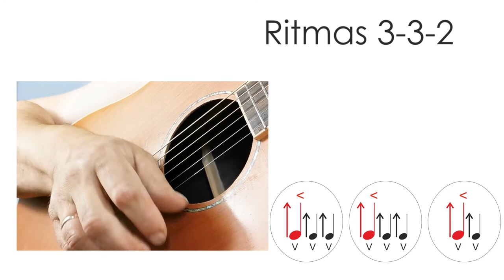Ritmas gitarai 3-3-2. Grokime gitara kartu!